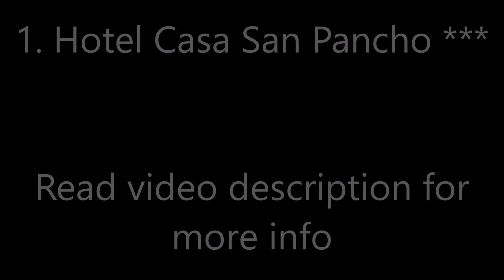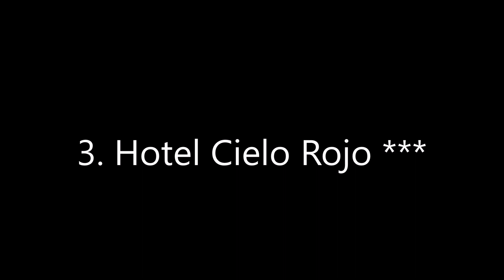Top10 Recommended Hotels in San Francisco (Playa San Pancho), Nayarit, Mexico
Top10 Recommended Hotels in San Francisco (Playa San Pancho), Nayarit, Mexico: 1. Hotel Casa San Pancho ***
4. Galeria Suite San Pancho ***
6. Piedra Luna San Pancho

Address:
1. Pakistan 156, 63734 San Francisco, Mexico, Price range: $104 - $136
Mixing a blend of authentic Mexican architecture and Southeast-Asian decor, Casa San Pancho offers a cozy accommodations set in San Francisco in the Nayarit Region. It is just 5 blocks away from the beach. Free WiFi is available in all areas.
2. Clavelinas 393, Predio Las Juntas, 63732 San Francisco, Mexico,
Facing the beachfront in San Francisco, Bungalows Lydia has an outdoor pool and a garden. With free WiFi, this 4-star hotel offers a private beach area and room service. Rooms have a balcony.
3. Asia # 6, 63734 San Francisco, Mexico, Price range: $72 - $168
This hotel is in the beach town of San Francisco, a 35 minute drive from Puerto Vallarta. It offers an organic restaurant, various relaxation treatments and air conditioned rooms with a patio.
4. 11 Avenida Tercer Mundo A 20 mts de la Playa, 63729 San Francisco, Mexico,
Galeria Suite San Pancho is set in San Francisco.It provides free WiFi.
5. pakistan 10, 63729 San Francisco, Mexico,
Providing free WiFi, a sun terrace with a swimming pool and a garden, Marii Hotel Boutique is located in San Francisco. The property provides a concierge service, and organizing tours for guests.
6. Calle Amapas 15, 63729 San Francisco, Mexico, Price range: $77 - $159
Located in San Francisco, Piedra Luna San Pancho provides accommodations with free WiFi, air conditioning and access to a garden with an outdoor swimming pool.
7.Avenida Tercer Mundo, 12, 63739 San Francisco, Mexico, Price range: $16 - $47
Featuring free Wi-Fi in public areas and tricycle and paddle boards available for use of the guests, Hostal San Pancho is 5 minutes’ walk from San Pancho Beach and steps from the Cultural Center.
8. Av. Las Palmas #28, 63734 San Francisco, Mexico, Price range: $154 - $239
Set in San Francisco in the Nayarit Region, 12 mi from Rincon de Guayabitos, Hotel Maraica features an outdoor pool and views of the sea. The hotel has a year-round outdoor pool and sun terrace, and guests can enjoy a meal at the restaurant. Free private parking is available on site.
9. calle mexico 28, 63729 San Francisco, Mexico,
Located in San Francisco, Shaka Surf House features free bikes, garden and terrace. The air-conditioned rooms provide a garden view and come with a desk and free WiFi.
10. Primavera No. 10 Col. El Izote San Francisco, 63732 San Francisco, Mexico, Price range: $183 - $271
Providing free WiFi, a sun terrace with a swimming pool and a garden, Hacienda San Pancho is located in San Francisco.